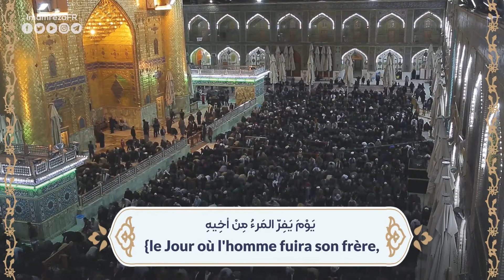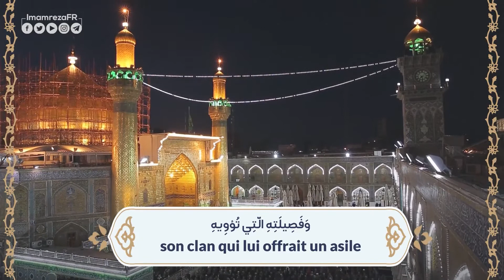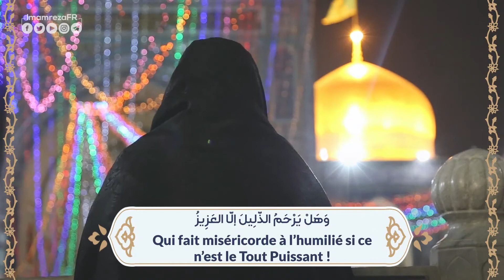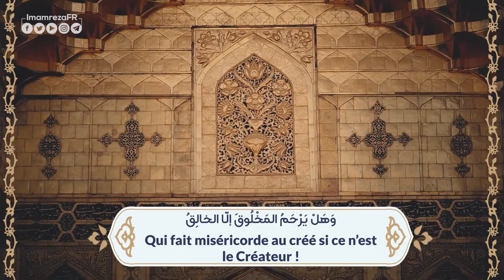ENTRETIEN INTIME DE L'IMAM ALI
20 Ramadan
Entretien intime du prince des croyants
Partie 2